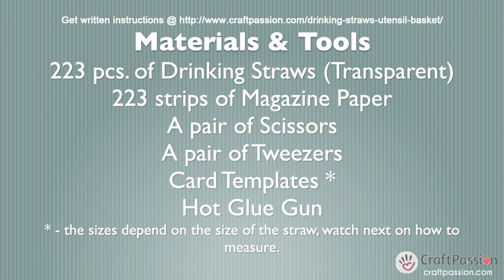How To Make Basket From Drinking Straws - Recycle Project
Collect enough drinking straws of equal sizes to recycle them into drink coasters. Help to save the Earth Project.

1. Drinking straws 5/16", 223 pcs. to be cut into halve for a total of 446 pcs. of short straw. *
2. Papers from old magazines, cut into strips of about 1/4" width, I used my paper shredder machine to do it.
3. Hot Glue Gun and Glue sticks
4. Thick cardboard (for making templates)
5. Scissors
6. Tweezers (optional but handy to have)

* Note:
1. Sort out the sizes of your collected drinking straws, only use the same size of straws for each basket.
2. Wash and dry the drinking straws completely if they are used.